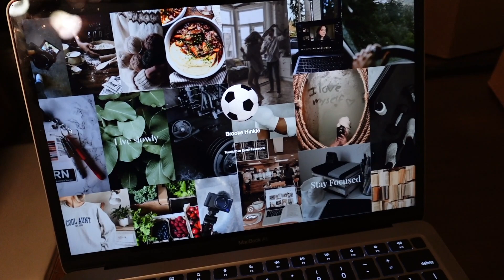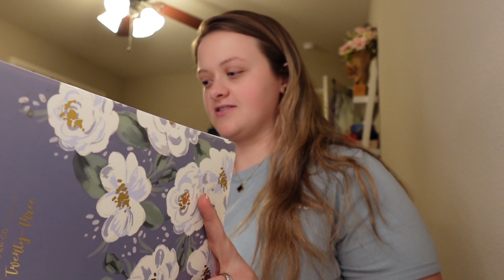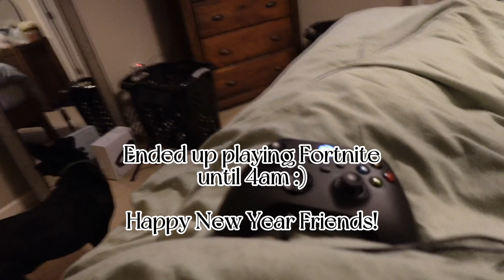new years eve vlog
Thank you all for being here! Happy New Year!